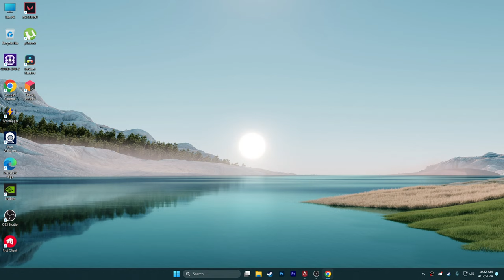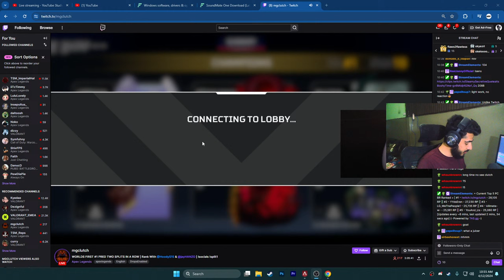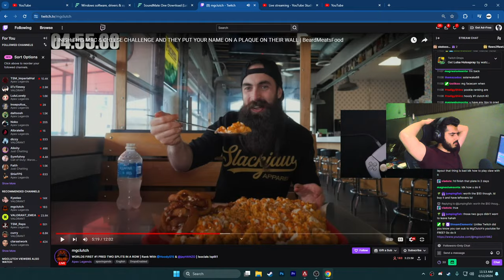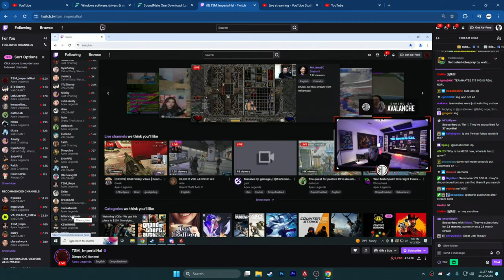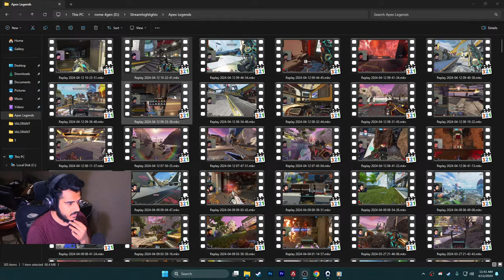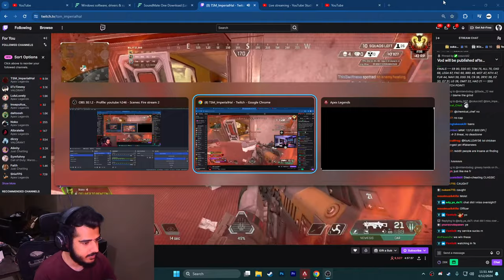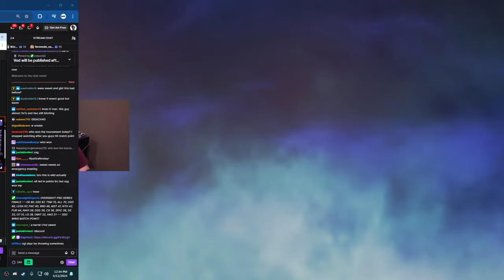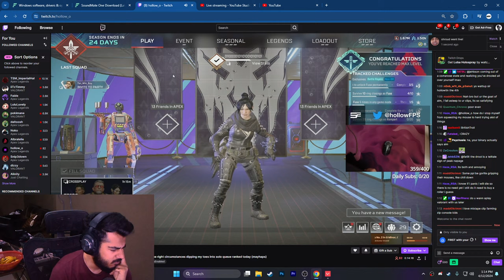🔴EID MUBARAK APEX STREAM !NEWCAM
Pc Specs
★ CPU:Ryzen 7 5800X 4.8ghz
★ Mobo:B550 Msi gaming carbon wifi
★ RAM:16gb Corsair 3200mhz
★ Keyboard : SK 61 gateron optical red switches (WHITE)
★ GPU:RTX 3080 FTW3 ultra gaming 10 g
★ PSU:XPG Core reactor gaming 750 GOLD
★ CPU Cooler:Lianli Galahad 360 white
★ Casing:Lian li mesh 2 rgb white
★ Monitor:Benq XL2546k Dyac+
★ Mouse:Razer Viper mini with custom grip tape (black)
★ Headset: G PRO X Logitech
★ IEMs : QKZ-4